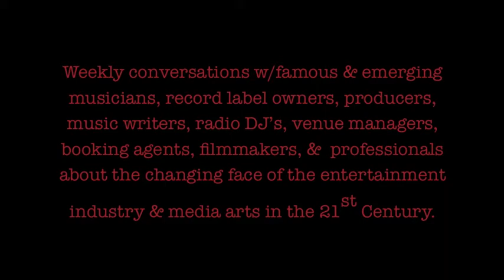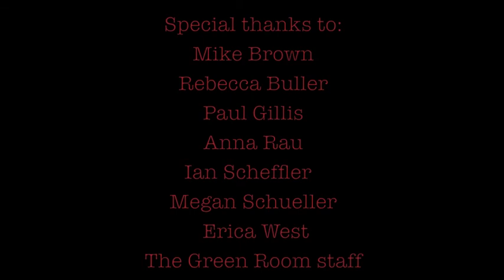DIY 360 Late Fall 2010 Recap "Red River of the North"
Recap of all the artists and speakers that came through IPR's DIY 360 Late Fall 2010.

"Red River of the North" performed by Rogue Valley